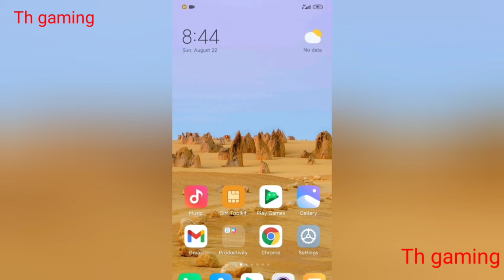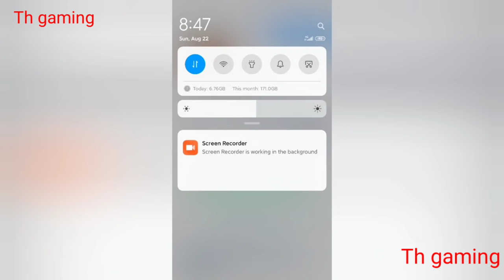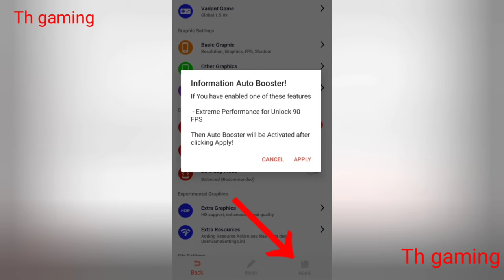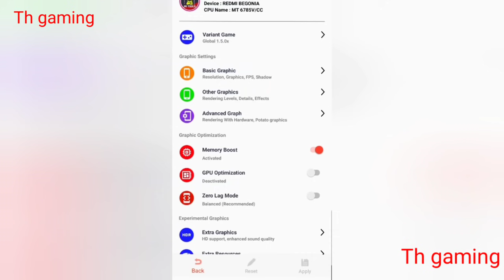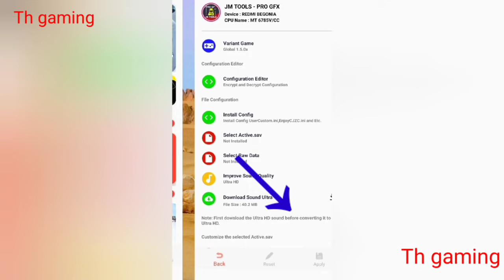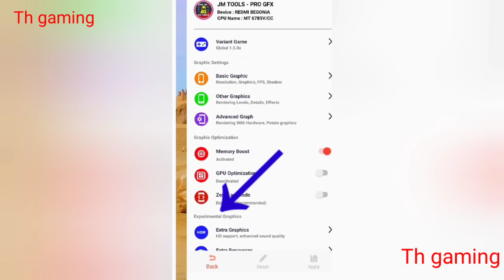ဖုန်းလည်းပေါ့ပီး 90 FPS ကော Ultra HD ကော ရမဲ့နည်း 😳